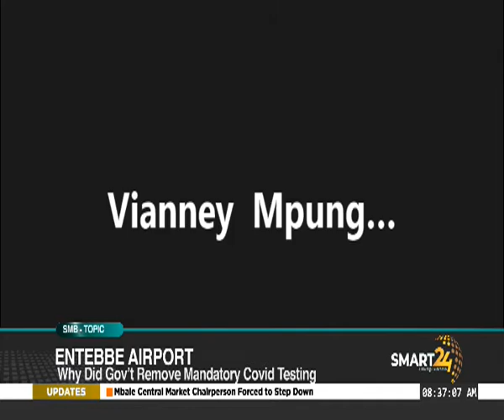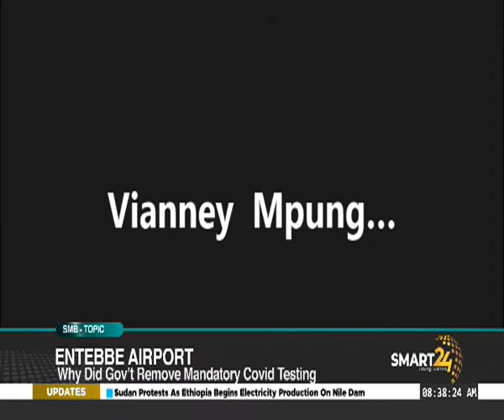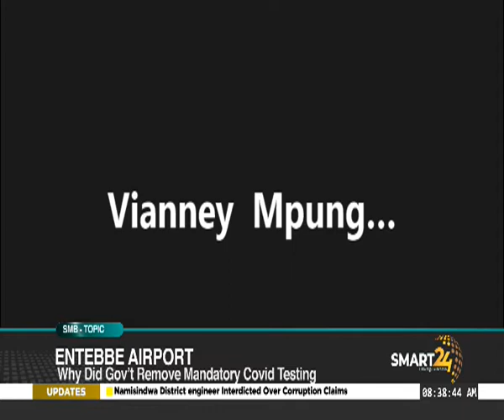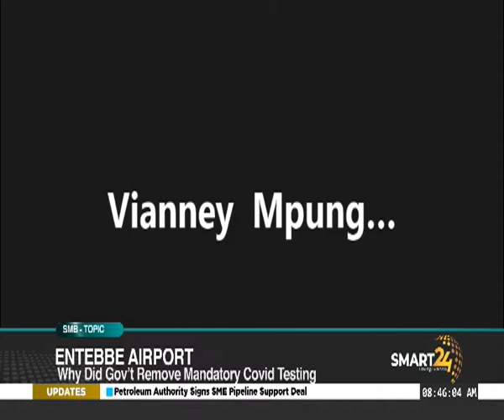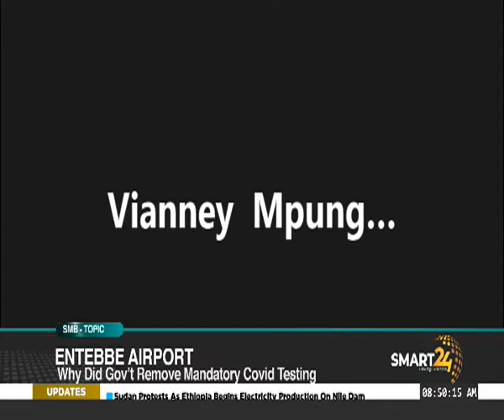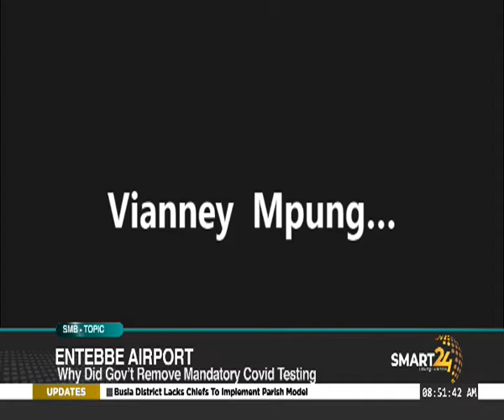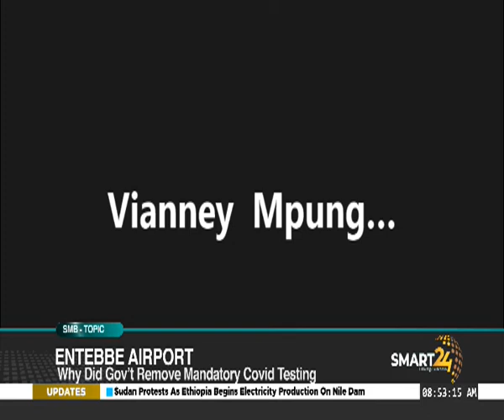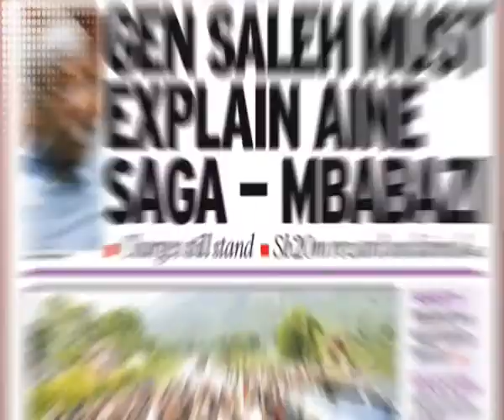Current situation on the airport expansion project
SMART 24 TV: Topical Discussion, Entebbe Airport